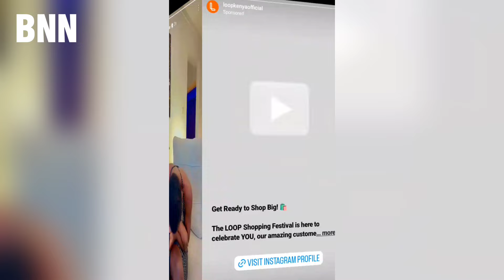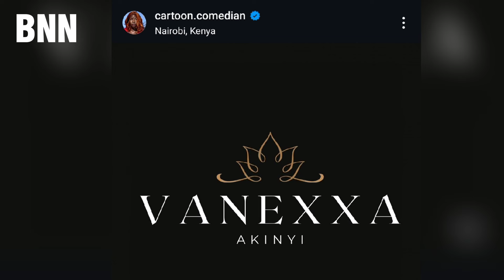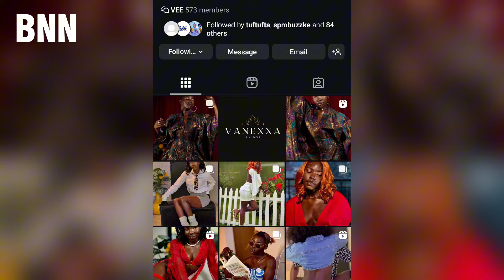Cartoon Comedian Reacts to Fans Missing Her – Will She Return to Comedy Skits? - BNN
Cartoon Comedian recently addressed the fans who have been expressing their longing for her content, with many wondering if she’ll ever return to her comedy skits. About a month ago, Cartoon Comedian made a bold move to rebrand herself as Vanessa Akinyi. As part of this rebranding, Cartoon Comedian shaved her head and deleted all her comedy skits from her Instagram platform. Rumors quickly spread that she made these changes for her lover, Rotimi of Africa. However, fans have been eagerly asking: Will Cartoon Comedian return to creating her hilarious skits?

In her recent response to the fans who said they missed her, Cartoon Comedian seemed genuinely excited and hyped to know that her absence had been felt. While she didn’t directly rule out the possibility of returning, her upbeat response has sparked hope among fans that Cartoon Comedian may indeed make a comeback.

It’s clear that Cartoon Comedian’s fans are eagerly waiting for her next move. Could we see Cartoon Comedian back on social media soon, sharing more of the content we love?

👉 Stay updated on breaking news and exclusive updates! Join our Telegram channel here: @BNNSUPPORTBOT